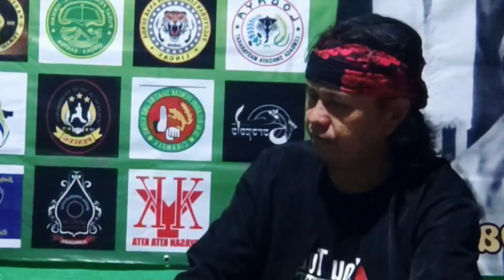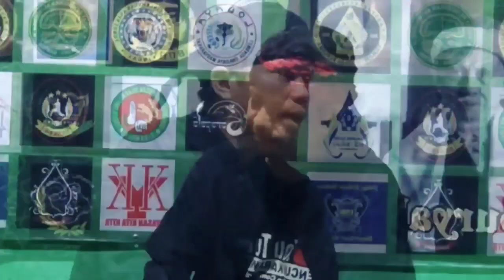DUKUN SUSUK NGAJAK HIJRAH || NGOBRAS BARENG KETUA PADUKA || PAGUYUBAN DUKUN KARAWANG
Channel Youtube;...
Sosial, Sejarah dan Seni Budaya
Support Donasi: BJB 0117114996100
a/n : Yayasan Pencug Mustika Sari